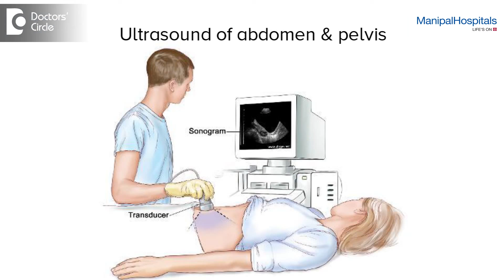Will pointing pain on Iliac region cause any problem in future - Dr. Vidyadhara S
Present is important than future.If  pain is there for 3 weeks get X ray.If it is 6 it is six weeks then MRI is needed.If it is in only Iliac region and no back pain then you have to get ultrasound of abdomen.